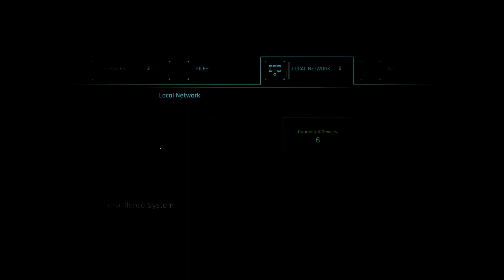Cyberpunk 2077 Phantom Liberty 2024 Playthrough - Riders In The Storm - Rescue Saul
Saul is being held in the basement of a old Corpo warehouse patrolled by Raffens after recon V is going to need to attempt to do this quietly.